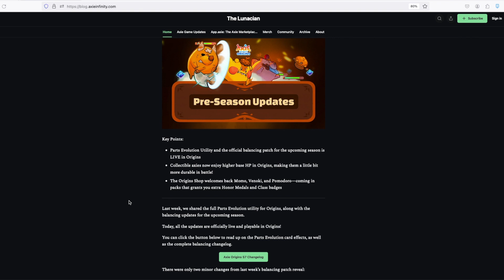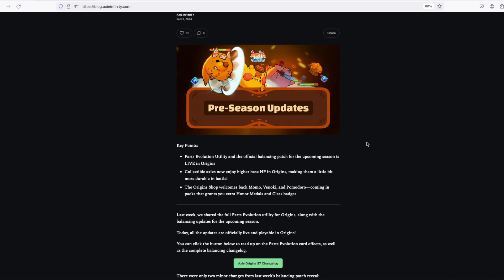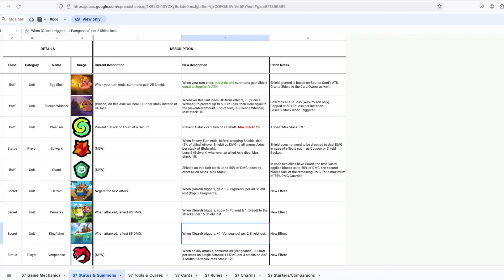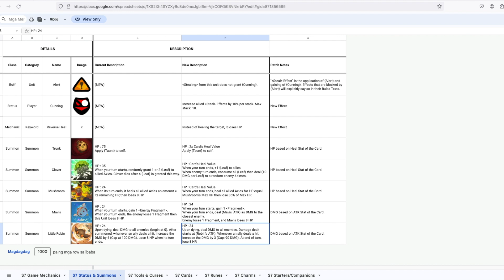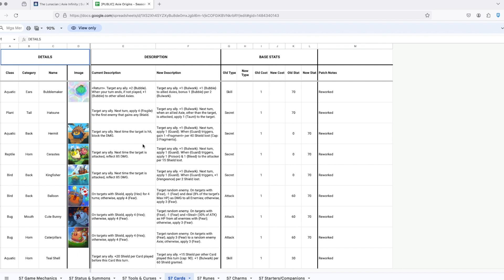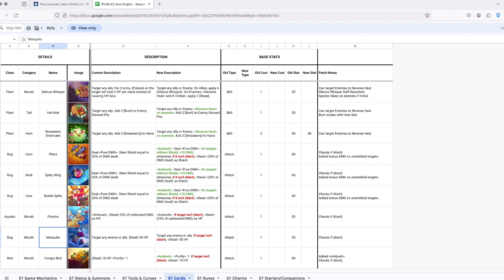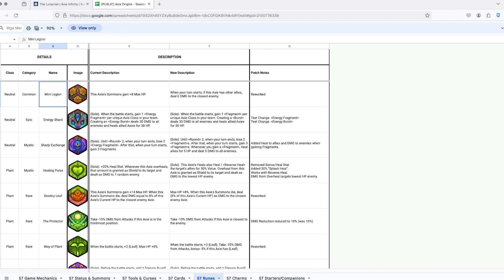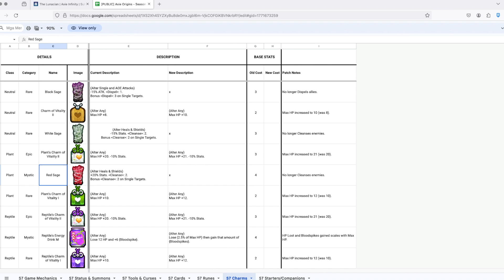Balancing Patch goes Live! | How To Play Poison Team in Axie Infinity Origins Off Season 6 | Ep. 17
For this episode, I talk about the balancing updates that went live this Off Season 6 and how you can gear up for Season 7. Watch me as I play the same Axie Origins Poison Team with the updated cards, status effects, tools, curses, runes and charms -- and how you can use these to your advantage.

My team composition:

Front: Gila Poison Reptile Axie - Gecko, Tiny Turtle, Small Frill, Watermelon, Green Thorns, Gila
Mid: Ranch Poison Reptile Axie - Gecko, Silence Whisper, Innocent Lamb, Rose Bud, Tri Spikes, Ranchu
Back:  Gila Poison Reptile Axie - Gecko, Silence Whisper, Small Frill, Arco, Green Thorns, Gila

Do you have questions or comments about my team? Have any suggestions? Thanks!